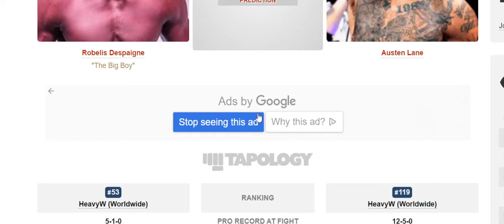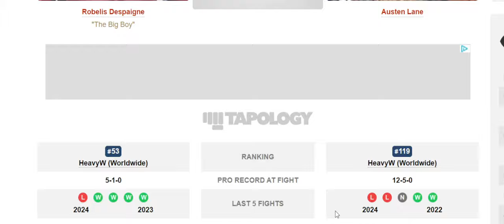UFC Vegas 99 Robelis Despaigne vs Austen Lane